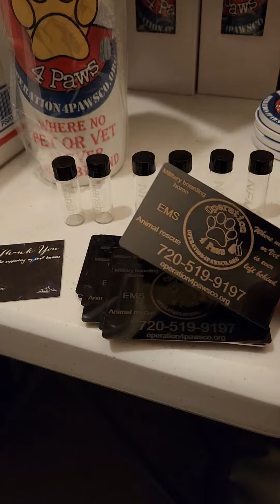Operation4pawsCO.org, Nine Finger Mining, and D & D Engraving mail call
Please check out Rocky Mountain Life Prospecting at the link above.

Operation4pawsCO.org is the website for Operation4pawsCO